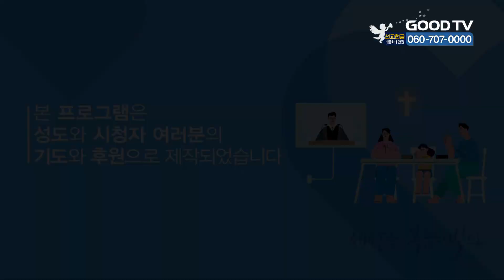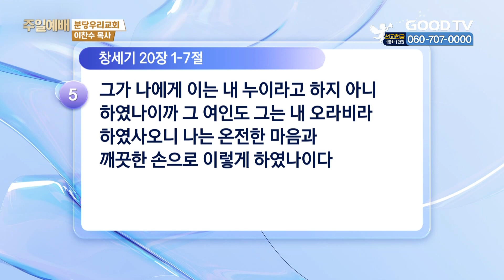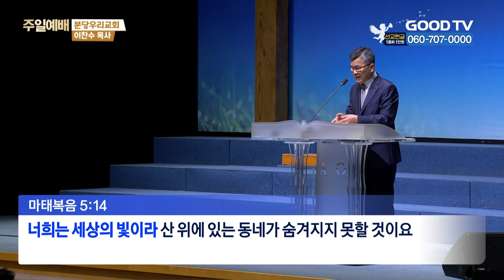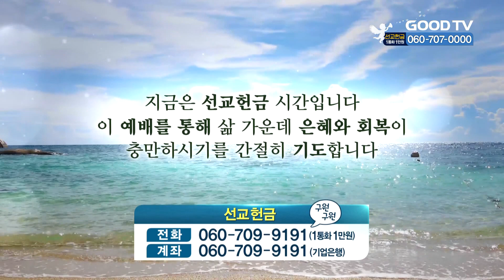반복되는 실수와 굽은 것 바로 펴기 | 분당우리교회 이찬수 목사 설교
반복되는 실수와 굽은 것 바로 펴기
창세기 20:1~7

* 시청방법
- IPTV: KT Genie TV 234번, SKB Btv 293번, LG U+ 273번
- 위성TV: KT 스카이라이프 186번
- 케이블: Btv 케이블 224번, LG헬로비전 289번, 딜라이브 303번,